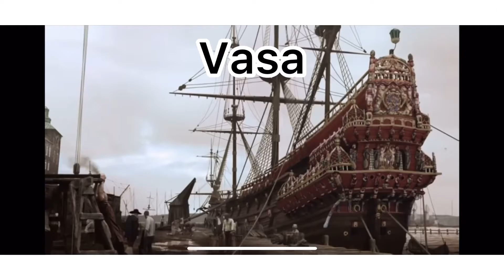Video relacja z budowy Vasa od DeAgostini cz.9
Zapraszam do oglądnięcia, kompletnego poradnika, czy też relacji z budowy okrętu Vasa, zbudowanego w Szwecji, i tam też zatopionego przez drugi poryw wiatru w porcie.